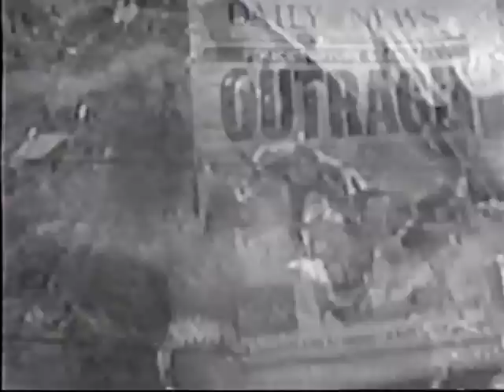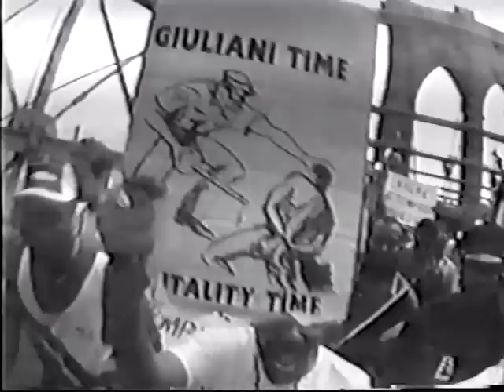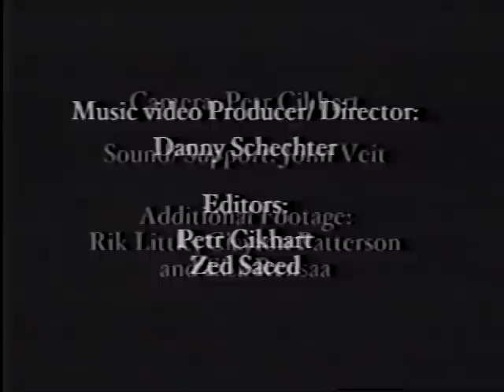The Ballad Of Abner Louima by Stephan Said, aka Stephan Smith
This video of Stephan's first protest hit, the original recording of which featured Patti Smith and Oliver Ray accompanying him, was directed by Produced by Danny Schechter and Globalvision in conjunction with The Center For Constitutional Rights as a public awareness initiative. It features a rare shot of Stephan peering out from the back of a paddy wagon following his arrest for non-violent civil disobedience, footage of Louima in the hospital and other police brutality incidents, Stephan singing at the Club Rendezvous in Flatbush NY where the incident took place, and before the largest Haitian congregation in New York City.